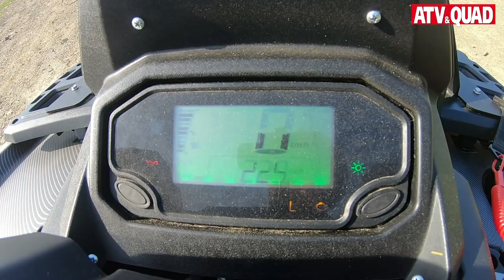ATV Vergleichstest: Stels ATV 850G Guepard Trophy Pro vs Can-Am Outlander Max 850 XT-P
Mit der ATV 850G Guepard Trophy Pro tritt der russische Hersteller Stels aktuell neu am deutschen Markt an. Da die Russin vom Motor und der Bauweise her konzeptionell der Can-Am Outlander 850 ähnelt, stand der Vergleich mit der Kanadierin an. Der Vergleichstest folgt in ATV&QUAD Magazin 2018/09-10 - hier schon mal ein paar bewegte Bilder dazu...